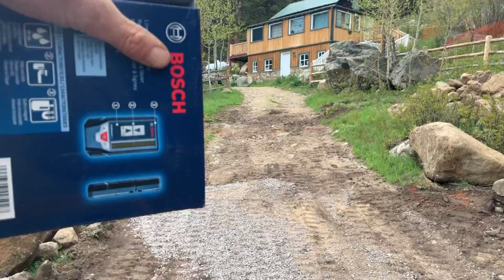Reviewing Ryan’s septic install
Need to move tanks to meet 50’ setback from the hidden well. Need to place boulders.